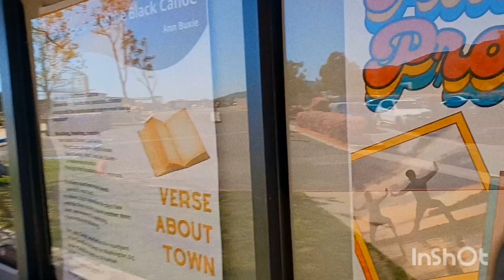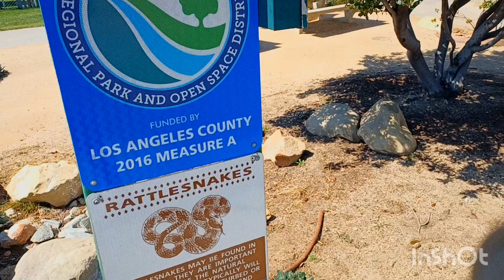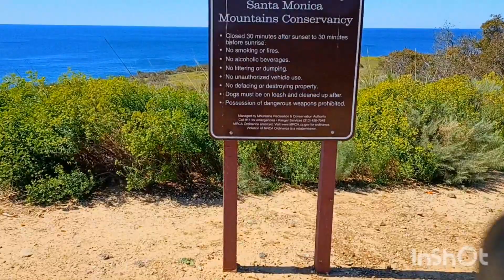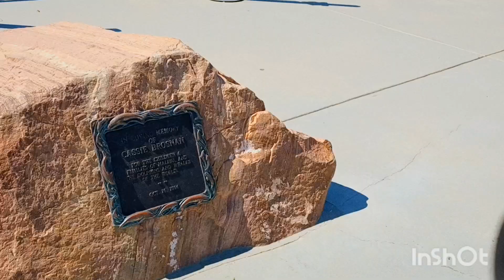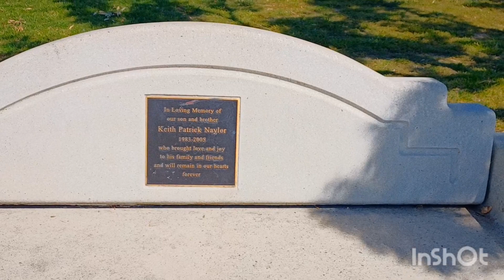Малибу. Калифорния. Побережье Тихого Океана. Malibu Bluff Park.